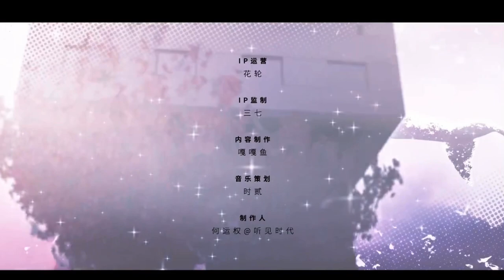虚拟偶像团综《一起再出发》丨LASER三周年曲·《爱上你》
——我爱你 不必再问

@猫耳FM @猫耳娱乐_OFFICIAL 出品，虚拟偶像男团全新团综《一起再出发》，正在热播，欢迎收听！

虚拟偶像团综《一起再出发》·LASER三周年曲：《爱上你》

※演唱&出镜※
LASER：@LASER_Official
@LASER-顾子尧：凌飞@凌飞de微博
@LASER-林致：吴晛@初心者吴晛
@LASER-乔殊：文森@文火炖森蘑
@LASER-夏予扬：陈张太康@泽西锅-陈张太康
（字母排序不分先后）

※制作组※
出品方：猫耳FM 猫耳娱乐
出品人：CC
IP运营：花轮
IP监制：三七@三七等于二十一丶
内容制作：嘎嘎鱼@一条会嘎的鱼
音乐策划：时贰@时贰有点二
制作人：何运权@听见时代
作词：执白 乔殊
作曲：于子璐
编曲：何运权@听见时代
配唱制作人：公祖怡@听见时代
吉他：何运权@听见时代
和声编写/和声：董相麟
录音师：申亚飞
录音棚：好听音乐
音频编辑：王晋桢
混音/母带：王晋桢
制作统筹：公祖怡@听见时代
音乐监制：翟佳@听见时代
项目监制：徐晓琼@听见时代
音乐制作公司：听见时代
视 频：长安@长安肚子饿了
视频协助：江鸟 枯烨 瓷小鱼
美术策划：油麦菜@逃太郎日记
曲 绘：正在值班中
美术监修：阿鲤@鲤无鱼阿 迷迷@迷迷迷惑了 糖糖
设 计：云子
厂 牌：薄荷@夏天薄荷面
内容运营：律 chichi 小钰 小抽 夏浅浅 咸柠
宣传统筹：雪粒粒 烤土豆
商务统筹：Yuki
艺人统筹：孟孟